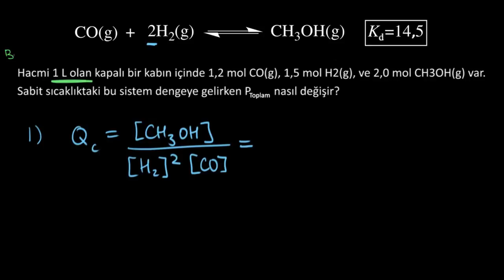Q ile K'yi Karşılaştıma Örneği (Fen Bilimleri) (Kimya)